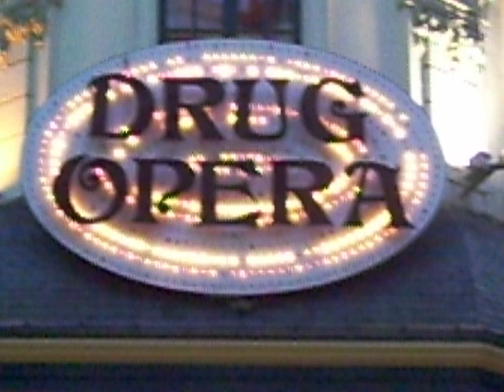The Drug Opera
This is a great bar/grill/restaurant/hang out joint in the centre of Brussels. It is NOT a drug hangout!